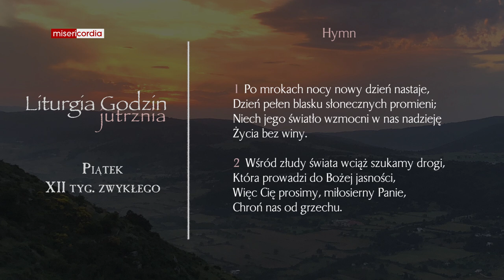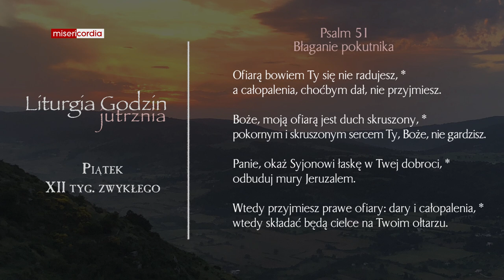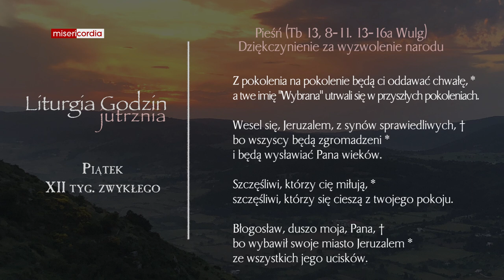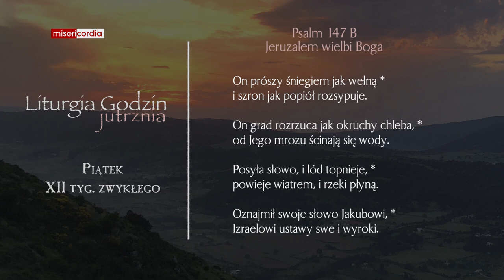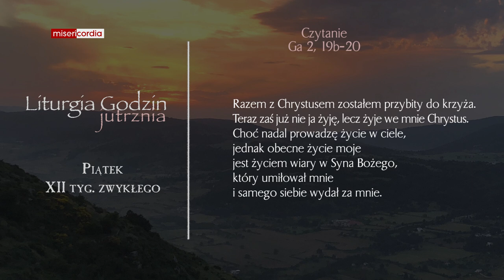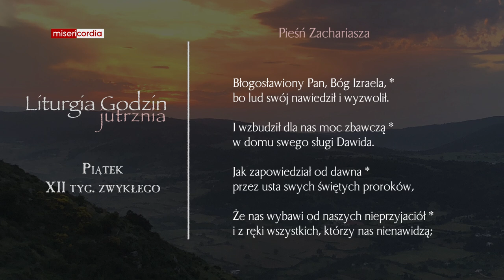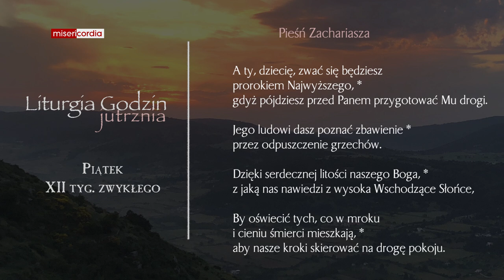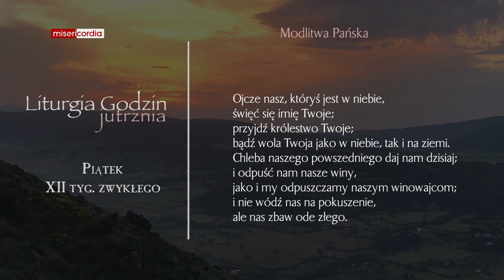Liturgia Godzin | Jutrznia | Piątek, XII tyg. zwykłego